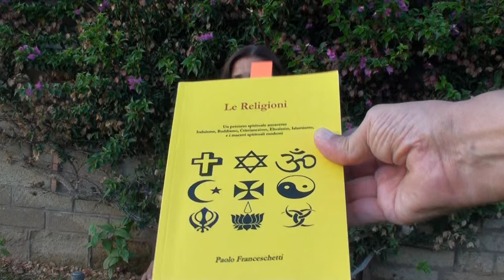Evolvenza Le religioni Paolo Franceschetti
- Tutte le religioni si toccano al vertice.
- All religions are touching at the top.
- Toutes les religions sont en contact au sommet.
- Todas las religiones están tocando en la parte superior.
- Todas as religiões estão tocando no topo.
Evolvenza.it